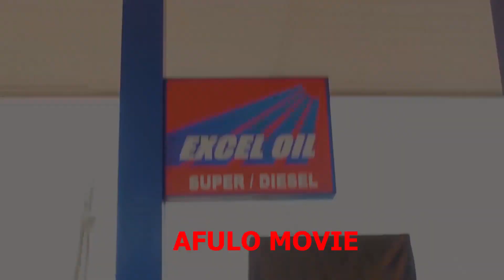Stingy Mr.Habib 😂 AFULO MOVIE. Watch full movie on